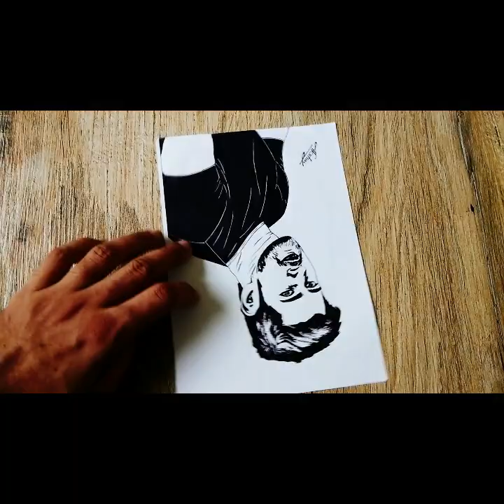Mahesh Babu - Mahesh Babu Silhouette Drawing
How To Draw Mahesh Babu
Ghattamaneni Mahesh Babu (born 9 August 1975) is an Indian film actor, producer, media personality, and philanthropist known for his works in Telugu cinema. He owns the production house G. Mahesh Babu Entertainment.To date, he has won eight Nandi Awards, five Filmfare Awards, three CineMAA Awards, three South Indian International Movie Awards and one International Indian Film Academy Award.
Mahesh Babu Silhouette Drawing
Mahesh Babu Stencil Drawing
Ink Drawing
Trick Art for kids and adults